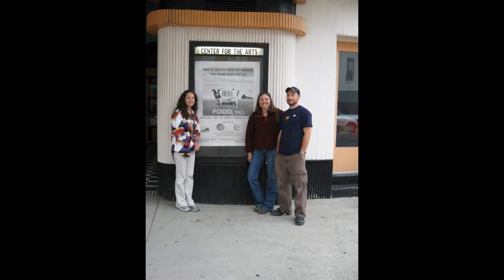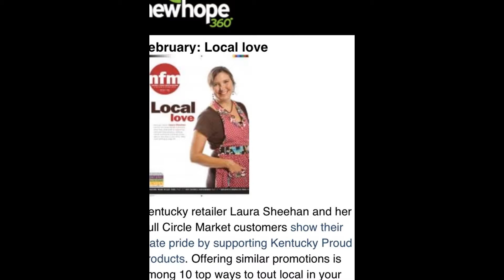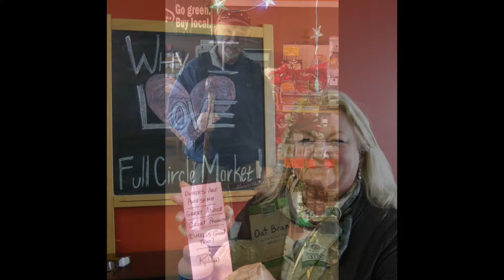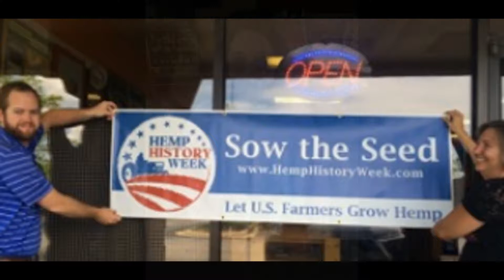15 Years of Full Circle Market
Lots of Faces and Good Times over the Years at Full Circle Market